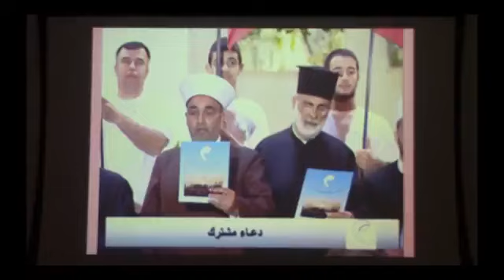بشارة السيدة مريم العذراء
برنامج أنيس المقدسي للآداب
ومعهد عصام فارس للسياسات العامة والشؤون الدولية
في الجامعة الأميركية في بيروت
بالتعاون مع
اللقاء الاسلامي المسيحي حول سيدتنا مريم
بدعوتكم
للقاء إسلاميّ مسيحيّ
حول

بمشاركة:
الأستاذ ناجي الخوري - الشيخ محمد نقري - الشيخ زهير قوصان يدير الجلسة الأستاذان ماريو قزح و لايل آرمسترونغ